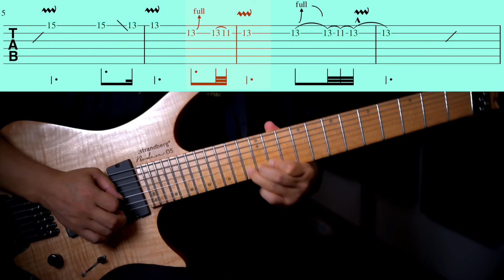许巍 故乡【电吉他课】第30课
电吉他课